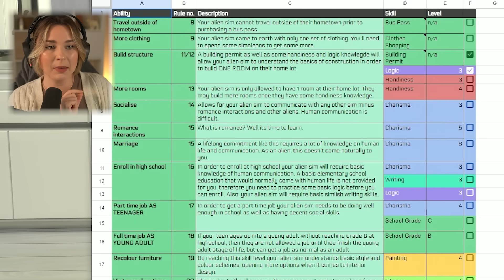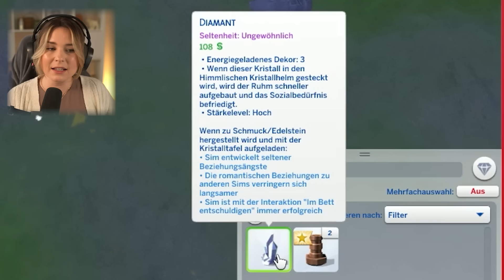Ein schrecklicher Zwischenfall... - Die Sims 4 Become Human Part 3 | simfinity